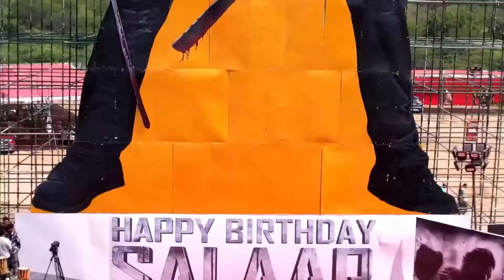After Salaar part 1 - Ceasefire : KYA PRABHAS KA COMEBACK HOOVA KI NAHI...🤷‍♂️‼️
So Hello Everybody Today We Are Going To Discuss - The OG Prabhas Wapas Ayya Ki Nahhi...

ScoopDRS channel sometimes use Film Clips, TV series Clips, Web Series Clips, Animation Series Clips to explain about the Film, Web Series, Trailers and Songs, but all under section 107 of the copyright Act 1976, allowance is made for FAIR USE for purpose such as criticism, comment, news reporting, teaching, scholarship and research.

prabhas
prabhas movie
prabhas new movie 2023
prabhas songs
prabhas new movie trailer
prabhas movies in hindi dubbed full
prabhas ki movie
prabhas ki nai movie
prabhas interview
prabhas movies
prabhas songs telugu
prabhas wife

salaar teaser
salaar songs
salaar movie
salaar
salaar bgm
salaar trailer
salaar songs telugu
salaar full movie
salaar teaser telugu
salaar movie trailer hindi
salaar movie trailer tamil
salaar teaser reaction
salaar trailer telugu
salaar movie trailer telugu

bahubali 2
bahubali songs
bahubali 1
bahubali 2 full movie in hindi 2017
bahubali 3
bahubali movie
bahubali
bahubali comedy
bahubali 1 telugu movie
bahubali 2 songs
bahubali song
bahubali cinema

salaar vs jawan
salaar vs dunki public reaction
salaar vs kgf
salaar vs animal
salaar vs ugram
salaar vs dunki clash
salaar vs dunki collection
salaar vs leo

trending songs
trending songs 2023
trending reels
trending
trending theeviravathi
trending ringtone
trending shorts
trending dance
trending song